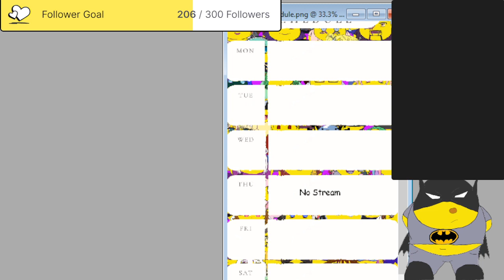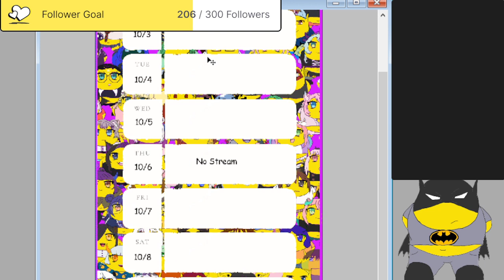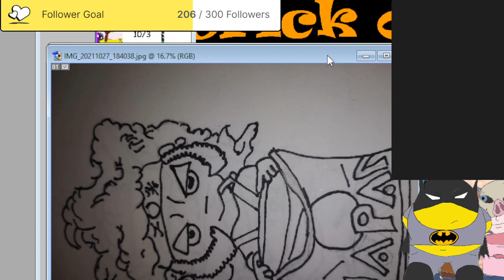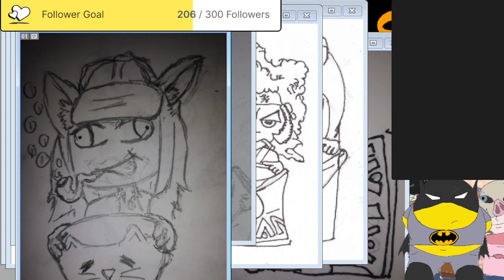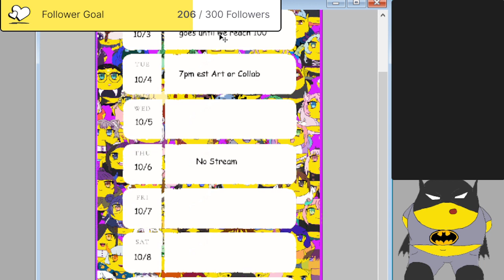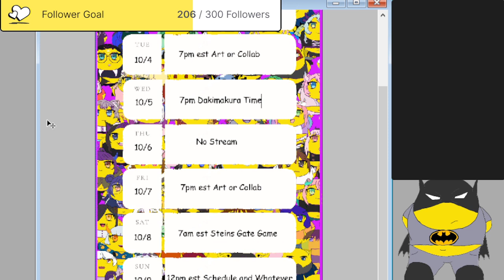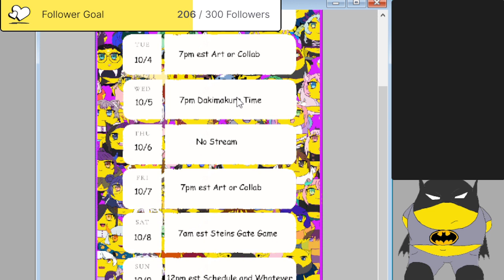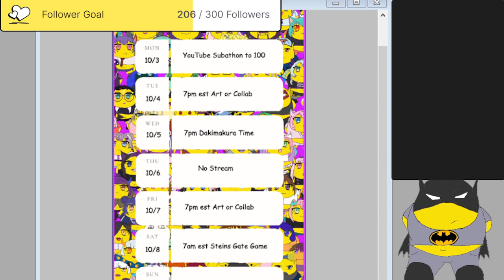schedule and then whatever